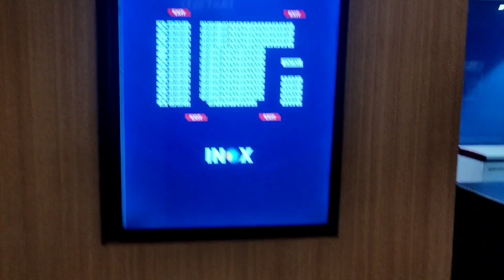jawan cinema hall Jawan First day First Show❤️SR Bangla Blog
jawan cinema hall reaction
jawan reaction
p j cinemas
v cinema japan
jawan teaser reaction
jawan hall
jawan theatre reaction